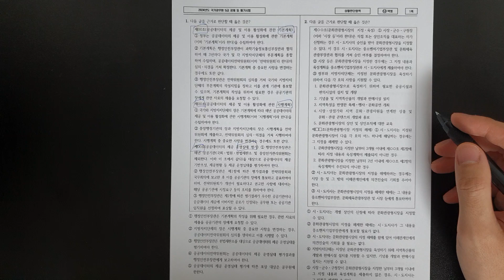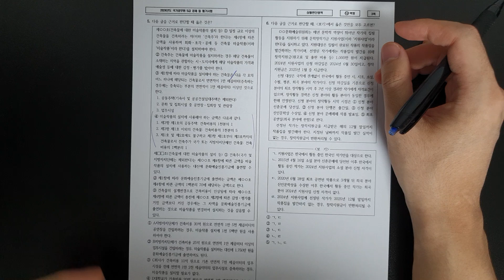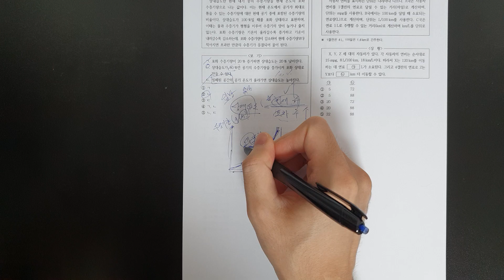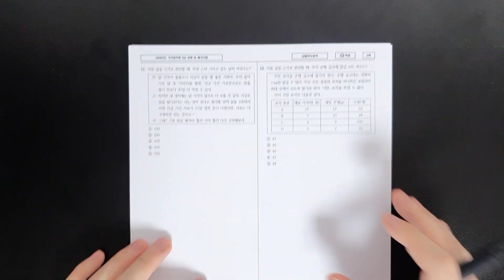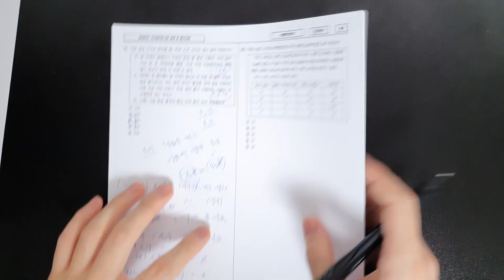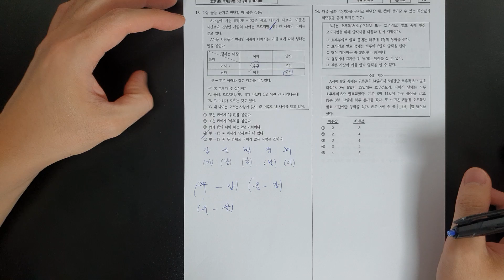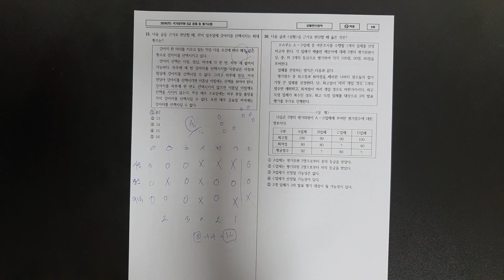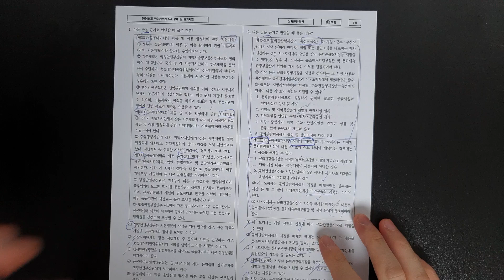2024년 5급공채 PSAT 상황판단 기출해설1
2024년 시행 5급공채 PSAT 상황판단 영역

1~20번 해설영상입니다.

인트로 0:00
문 1 0:20
문 2 2:14
문 3 5:26
문 4 8:03
문 5 12:09
문 6 17:33
문 7 20:19
문 8 24:44
문 9 28:30
문 10 32:10
문 11 35:22
문 12 48:01
문 13 56:32
문 14 1:01:09
문 15 1:05:23
문 16 1:11:29
문 17 1:14:43
문 18 1:16:10
문 19~20 1:17:28